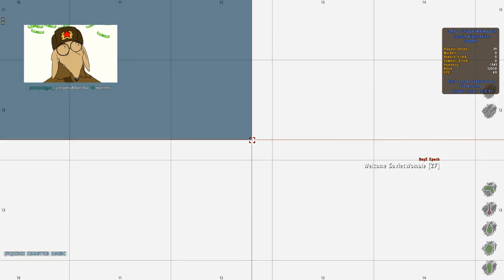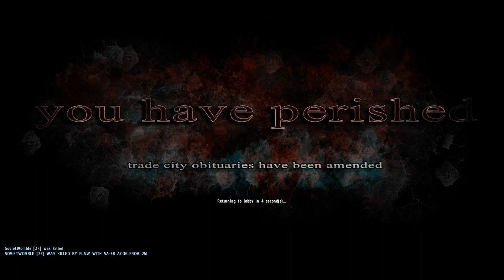SovietWomble Livestream of 7/08/18 - 1 - Arma II DayZ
Please do not make bullshiteries out of this content, you would be cutting the bread and butter of SovietWomble, and basically be an asshole.

This is a recording from Soviet's Twitch, this channel is aimed at archiving every single stream he does.
I only upload these to youtube, the content isn't mine.